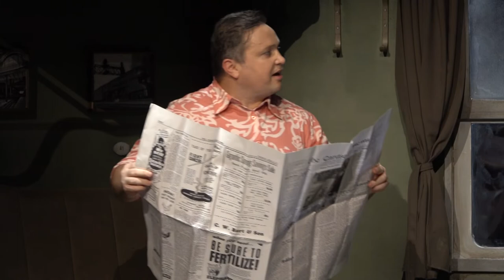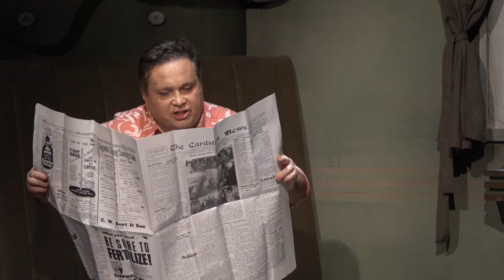Primadonnák - színházi előadás tűzoltóknak, Pécs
A Primadonnák című bohózatot tekinthették meg különleges vendégek a Pécsi Nemzeti Színházban. A teátrum azokat a tűzoltókat és családjaikat lepte meg, akik részt vettek a nemrégiben történt mecseki tűzvész megfékezésében. Több mint 340-én szórakozhattak önfeledten.